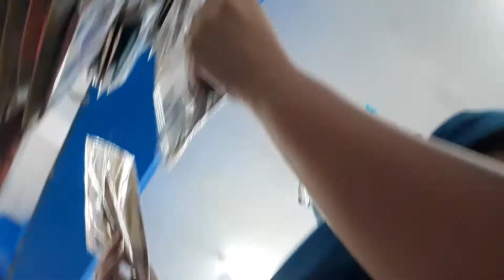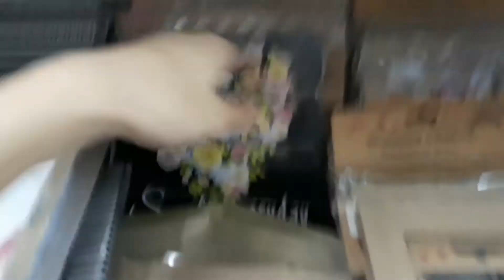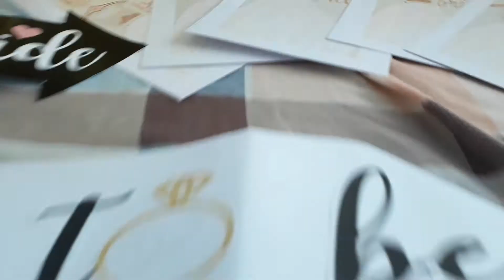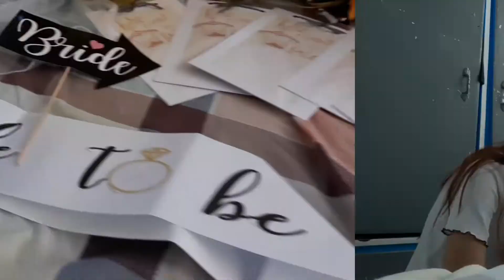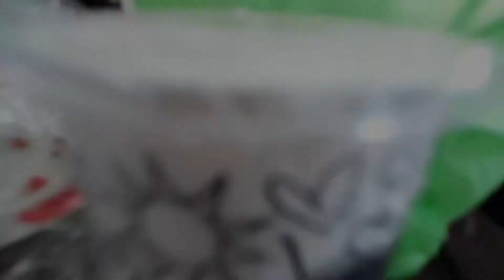Surprise Bridal Shower for Corinne (plus birthday celeb)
Corinne's Bridal Shower and Bindy's Birthday Celebration (Feb27).